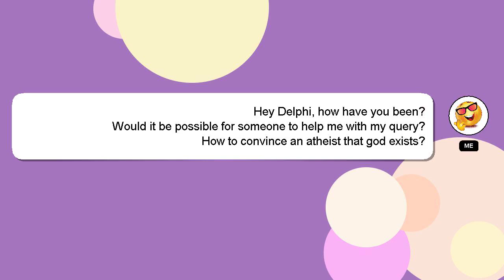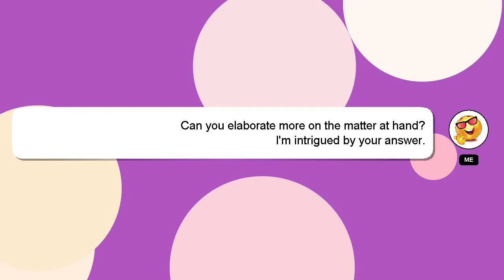How to convince an atheist that god exists?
An introduction to myself in a few words, Hey, I am Delphi. Allow me to provide support in answering your questions. - How to convince an atheist that god exists?

I am available to answer your more detailed queries via comments or chat. Your answer will be acknowledged and appreciated, and I will 'heart' it as a sign of gratitude.

*2 What we are experimenting :*